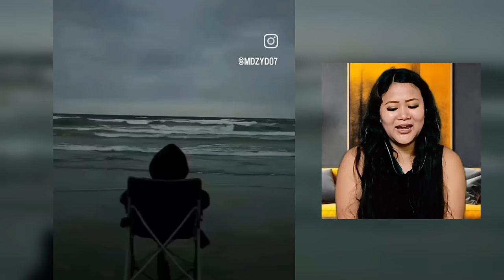Unstoppable!!! New Instagram Trends Need To Stop😭 || THOIBI REACTION